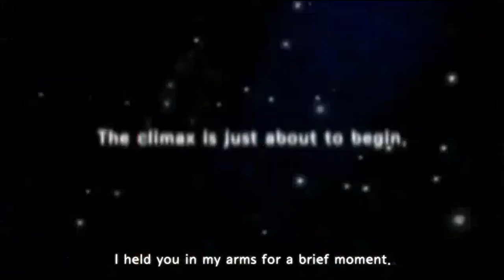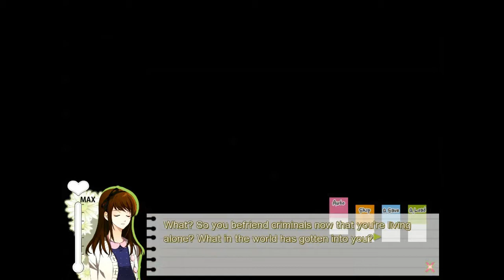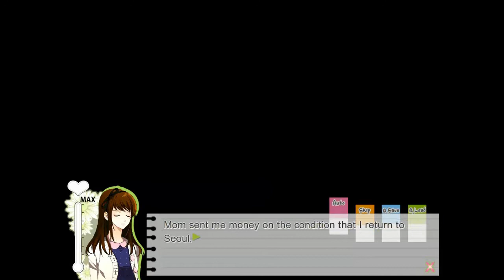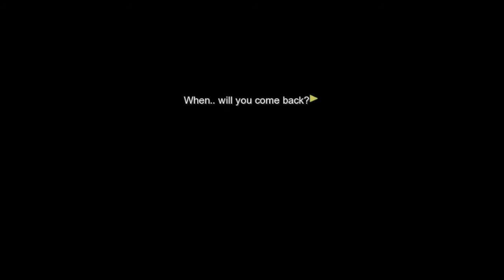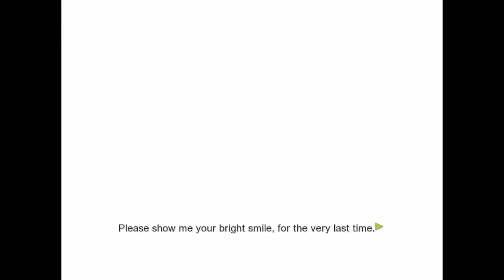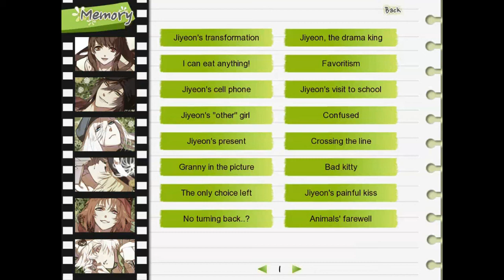【ᴘᴄ】Dandelion ~Wishes Brought To You~ | #16 | Jiyeon (Part 4)【ɴᴏ ᴄᴏᴍᴍᴇɴᴛᴀʀʏ】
♥𝓖𝓪𝓶𝓮 𝓓𝓮𝓽𝓪𝓲𝓵𝓼♥
 ⁕ ᴛɪᴛʟᴇ: Dandelion ~Wishes Brought To You~
 ⁕ ᴘᴜʙʟɪsʜᴇʀs/ᴅᴇᴠᴇʟᴏᴘᴇʀ: Cheritz
 ⁕ ᴅᴇsᴄʀɪᴘᴛɪᴏɴ:

♥ᴛᴀɢs ☛

♥ᴛɪᴍᴇsᴛᴀᴍᴘs♥
  ✧ 00:00 - INTRO
  ✧ 00:23 - Menu
  ✧ 00:40 - Jiyeon Route
  ✧ 24:25 - End